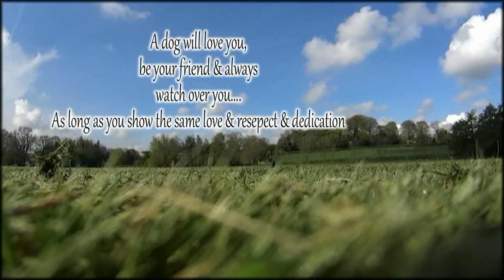No Limits - Affenpinscher.......Sony Professional Competition entry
“This is my entry for the Sony Professional competition.